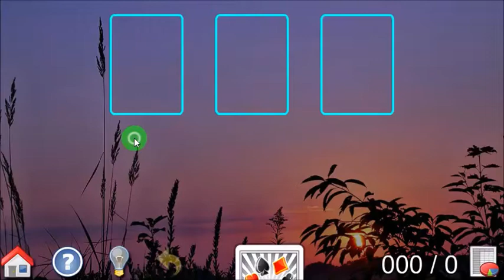Tower of Hanoy Solitaire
Tower of Hanoy is a solitaire card game which only uses 9 (7 or 8) playing cards. It is based on the actual Tower of Hanoi game, where the object is to transfer discs from one peg to another without disturbing their order.
As in the original Tower of Hanoi game, the player should follow the following rules:
Only the top card of each column can be moved.
Only one card can be moved at a time.
A card can never be put over another card lower in rank.
An empty column can be filled by a top card from either of the other two columns.
As in the original, the game is won when all 9 (7 or 8) cards arranged vertically in one column from the 9 (7 or 8) at the bottom to the ace at the top.